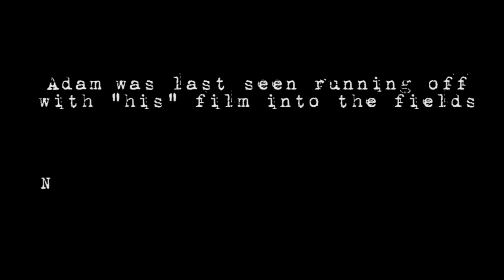OUTSIDE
Joe, Todd and Adam get a taste of the great outdoors

Thanks to Todd for being grumpy
and thanks to Joe for saying "penis"

CHECK THOSE SUPERSTARS ON THEIR OWN CHANNELS!!!

give 'em a kiss from me for being awesome in this film